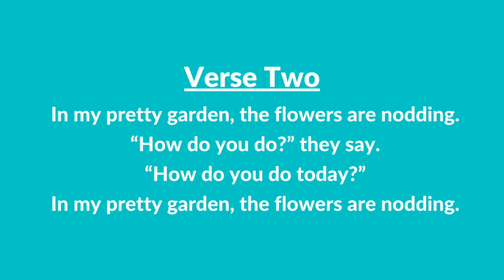#240 | In the Leafy Treetops (Instrumental With Lyrics) | LDS Primary Children's Songbook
#240 | In the Leafy Treetops (Instrumental With Lyrics)